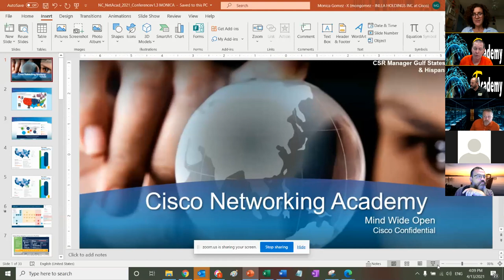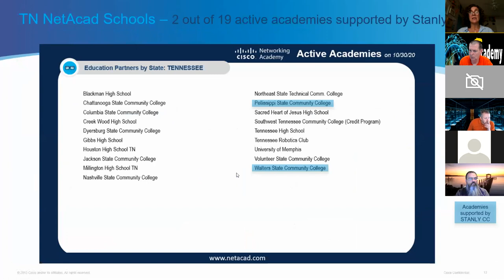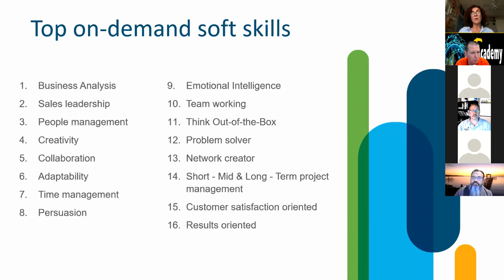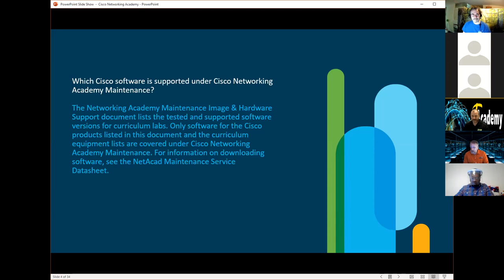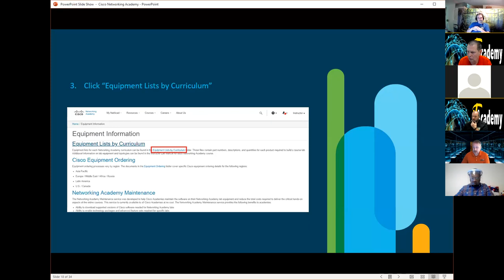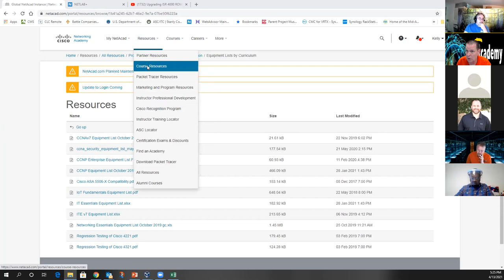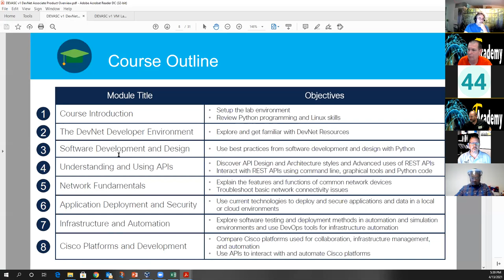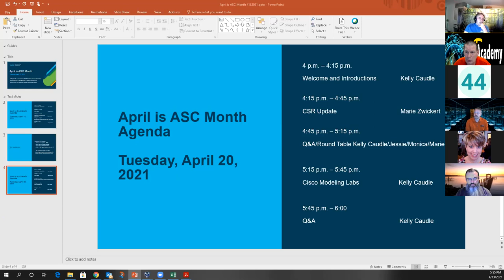April is ASC Month 4/13/21 Meeting Recording